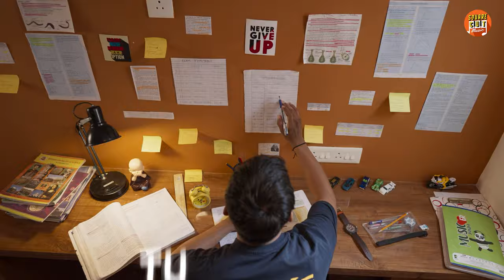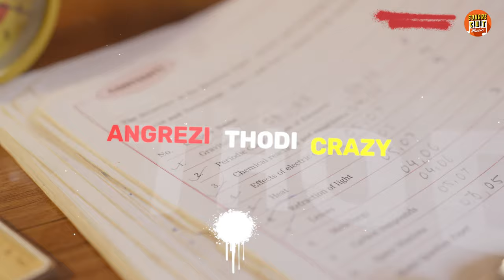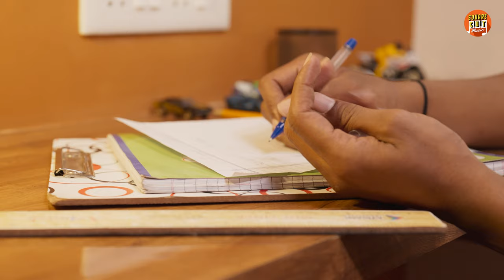Tu Kar Lega Yaar | Official Rap Song | Hall Ticket Series | Squarecut Music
Get ready for the feels!  This is the official music video for the Rap Song "Tu Kar Lega Yaar" from the hit series Hall Ticket.
This track captures the roller-coaster of emotions students experience while preparing for their examinations.

Rap Credits:
Lyrics - GenxKavi
Additional Lyrics - Mohd. Zaid & Shreyas Koli
Music Composer & Arranger - Manoj More
Rapper - GenxKavi
Singer - Manoj More
Mix and Master - DJ Gaurav
Editor - Shubham Ghatkar